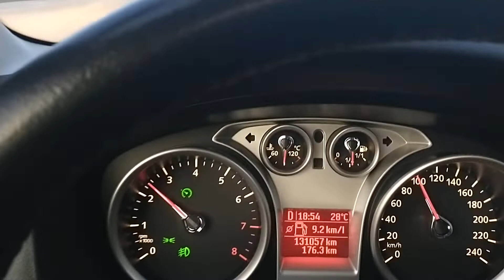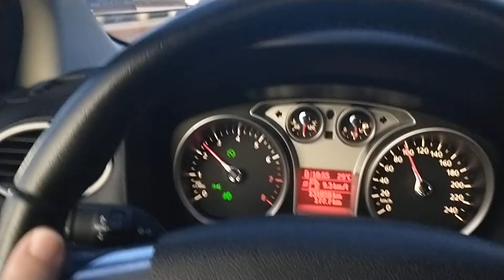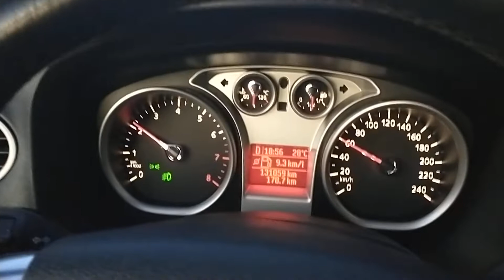Função um toque/três setas - Ford Focus Titanium 2012 automático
Mostrando a função 1 toque 3 setas do Ford Focus Titanium 2012 automático